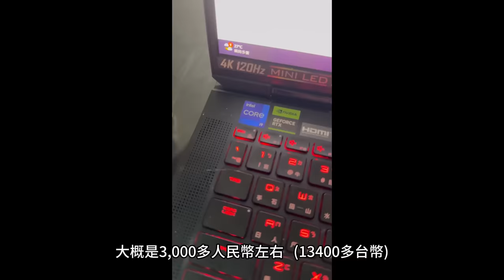精彩打臉現場⋯半夜遇小粉紅約戰！嗆活在中國月入三千，給習近平統治很幸福，又改口要來台灣打工，承認台獨